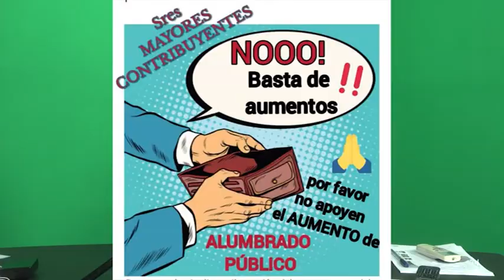JUNTOS POR EL CAMBIO - CONCEJAL DR. DANIEL ARIMAY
SESIÓN EXTRAORDINARIA